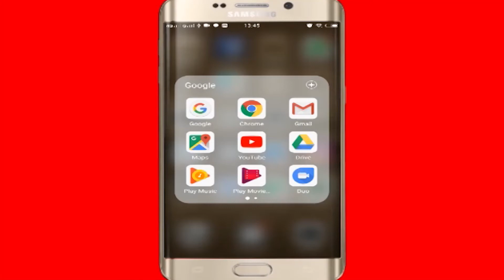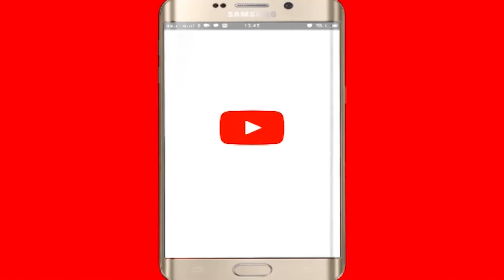Ajabgajab: क्या सच में आज भी कहीं है Illuminati_क्या है Illuminati का सच_illuminati secrets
क्या सच में आज भी कहीं है Illuminati_क्या है Illuminati का सच_illuminati secrets
script & Vo
edit- Jassig50